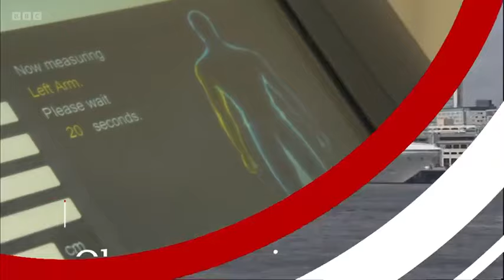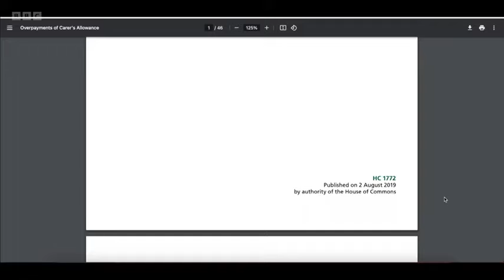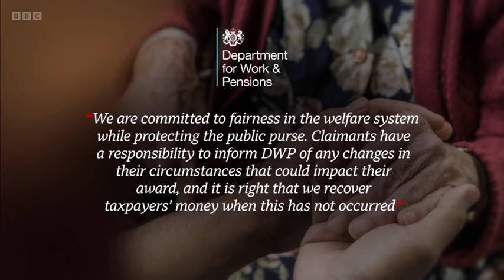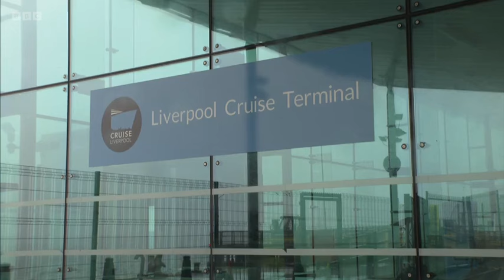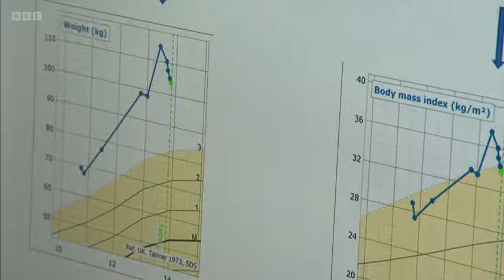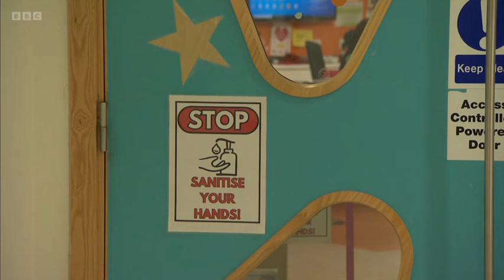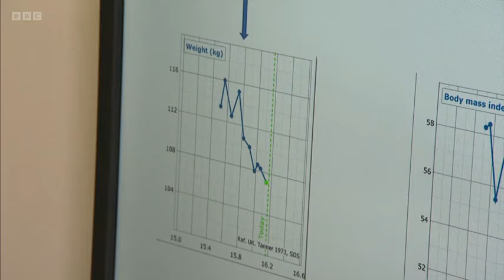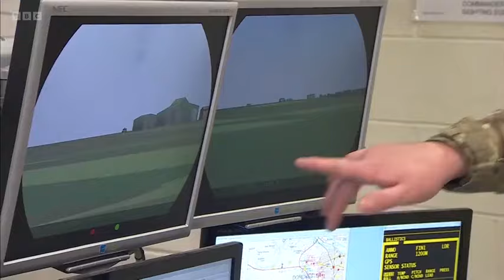240403 BBC North West Tonight, Evening News